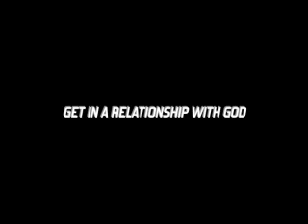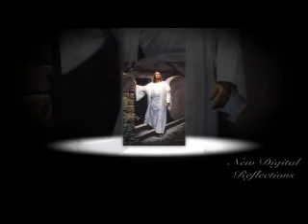Blogtalk Radio and Internet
Issues with Mediacom cale internet services have become a mess!